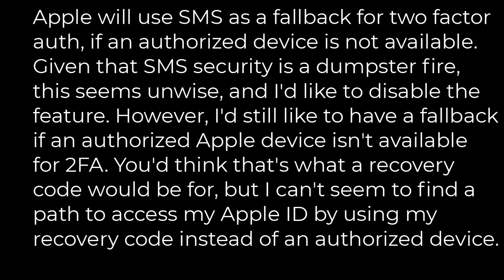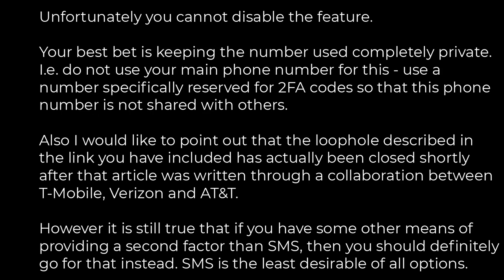security :How to disable SMS for two factor authentication?(1solution)